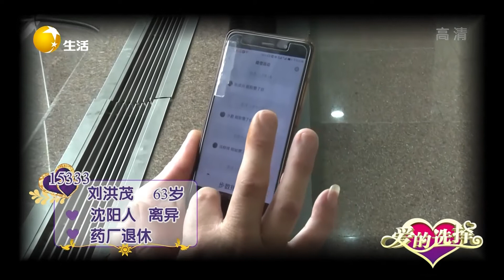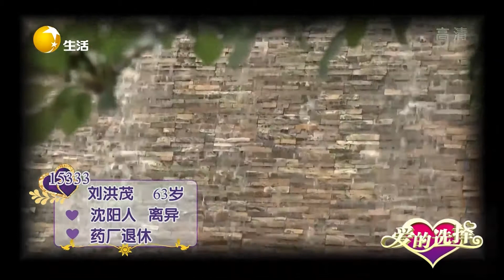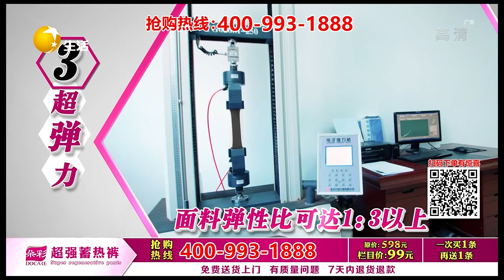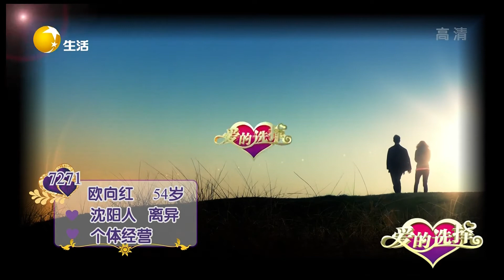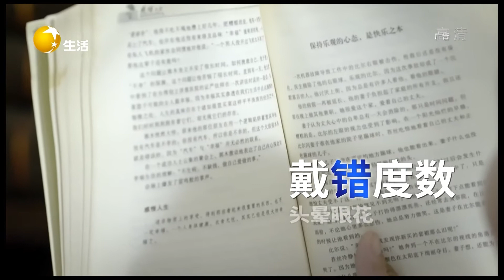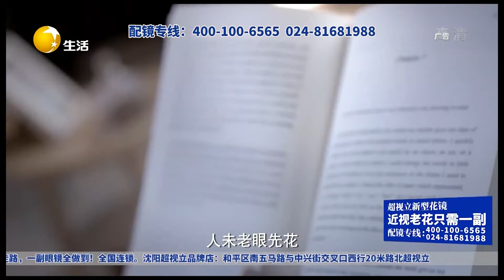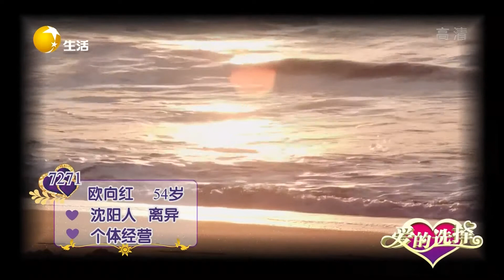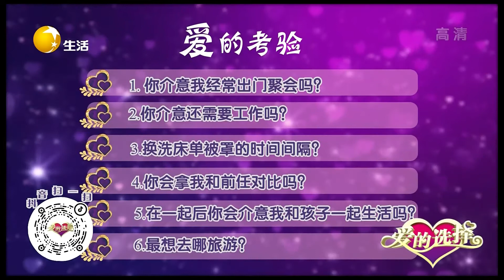愛的選擇 20221011：大媽擇偶有要求，會做飯是首要條件